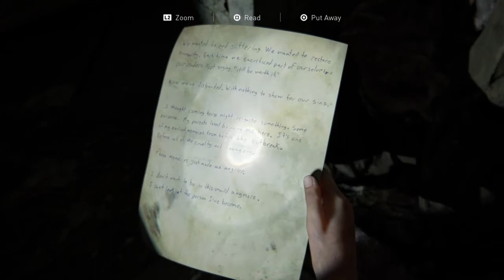Part 2 of the Museum flashback